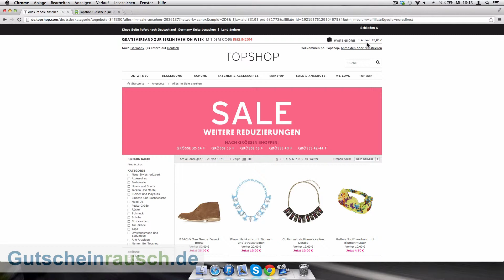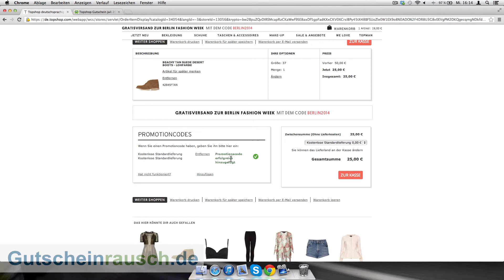Topshop Gutschein einlösen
Heute zeigen wir euch wie ihr unsere Topshop Gutscheine einlösen könnt. Eine Liste mit allen Topshop Gutscheinen findet ihr